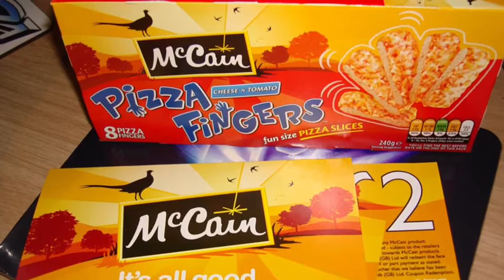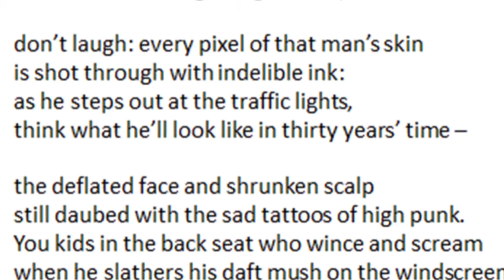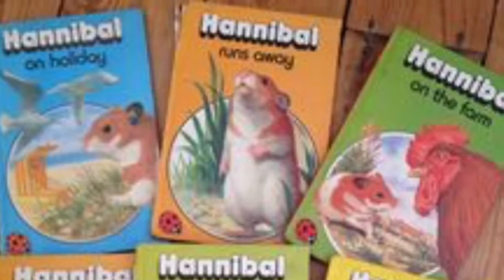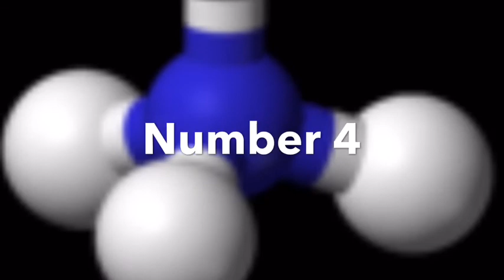Top Ten Worst Fandoms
Let's look at some bad fandoms